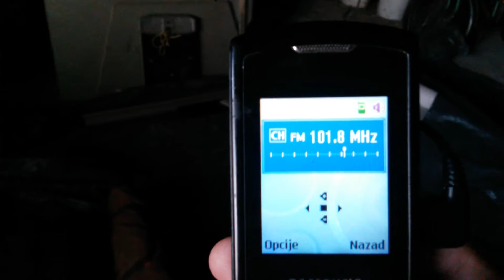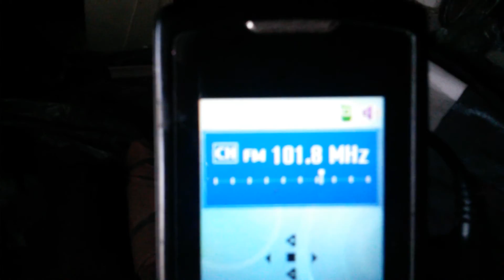SVK Radio VLNA+SVN Radio ROGLA 101.8 MHz in Varazdin City, CRO/HRV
Transmitters: Bratislava/Kamzik and Konjiška Gora